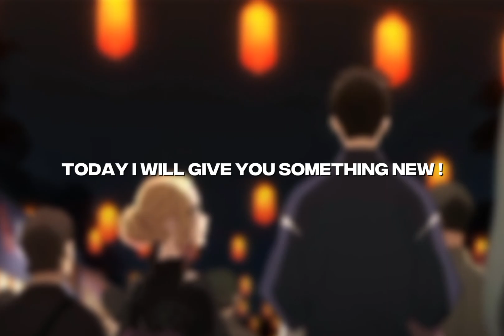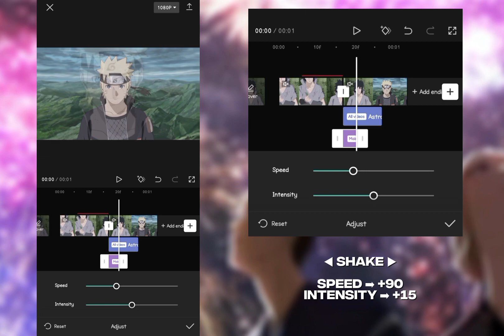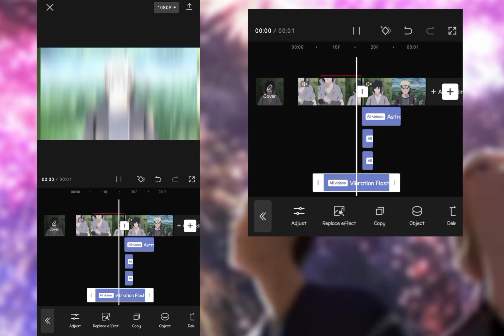Cool Animation like Ae || Capcut Tutorial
◦•●◉✿💞THX FOR W∆TCHING💞✿◉●•◦